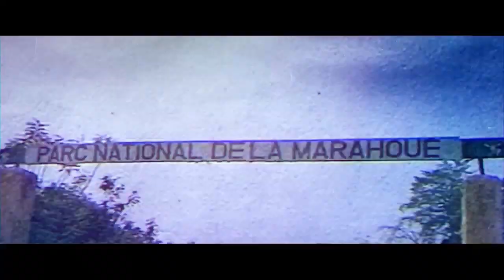Extrait de Comment ça va 1990 / c'est ça la télé !